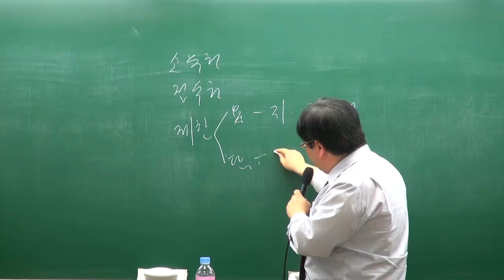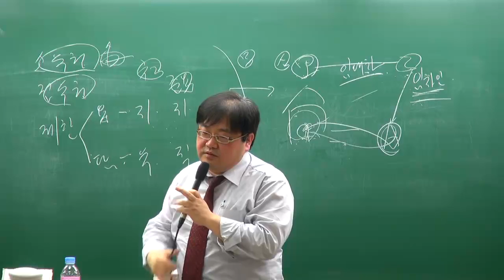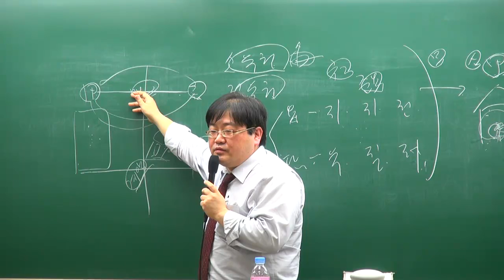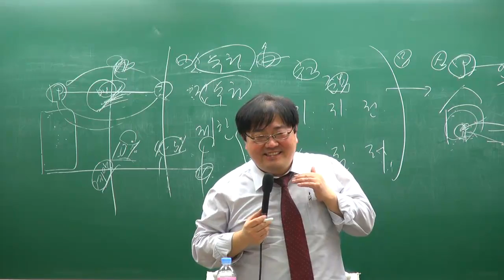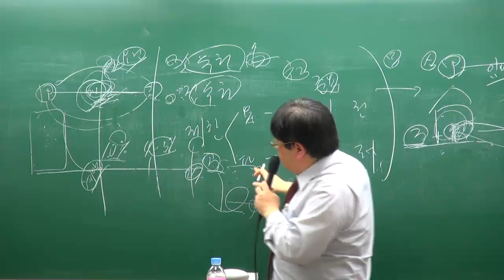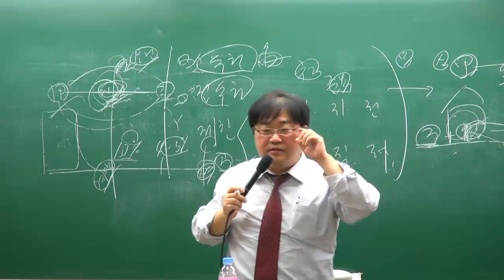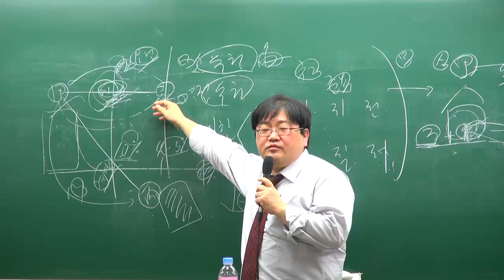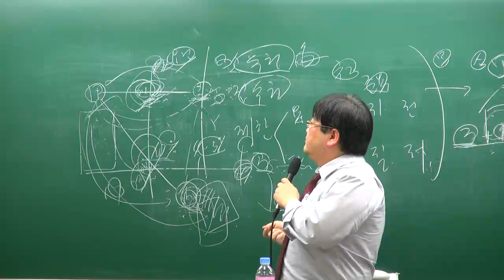[교육닷컴] 부동산경매 강의 무료사이트 7강 소유권